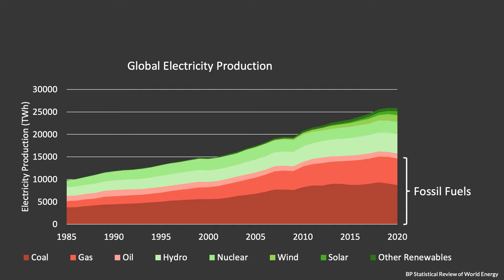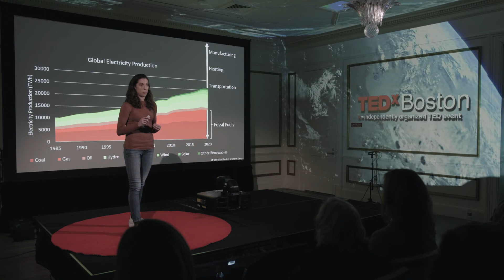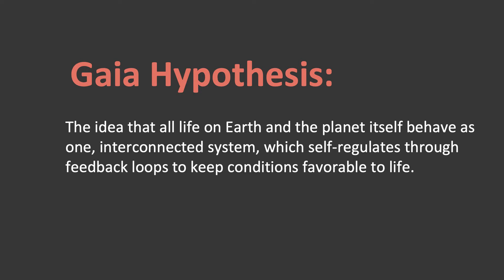An Intelligent Electric Grid: A Key to Solving Climate Change | Lauren Kuntz | TEDxBoston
Right now, the electric grid is a big contributor to climate change; but moving forward, it needs to become a key piece to solving the climate crisis. To get there, we have to reimagine how the grid works and our relationship with it. Learn about how we can stop transacting and start interacting with the grid, and how the start-up company Gaiascope is working to make that possible. Lauren Kuntz is Co-Founder and CEO of Gaiascope, Inc, a company working to harness the power of AI for electric grid applications and accelerate our energy transition. Previously, she was a NOAA Climate and Global Change Fellow at the University of Washington using ML techniques to understand rainfall characteristics. She received her PhD in earth and planetary science from Harvard University and SB in physics and mechanical engineering from MIT. This talk was given at a TEDx event using the TED conference format but independently organized by a local community.